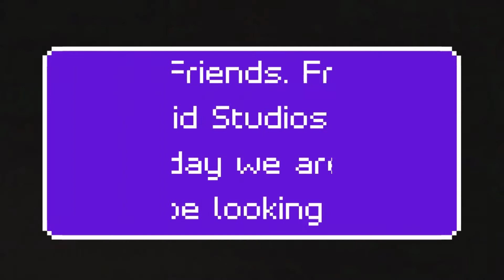Freindly Android Revews: The Throne Room Confrontation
Here's a quick look at the season 9 Ninjago set The Throne Room Confrentation. Enjoy. -Freindly Android